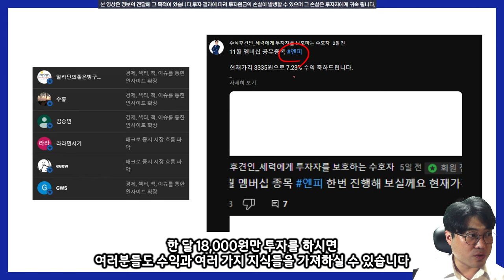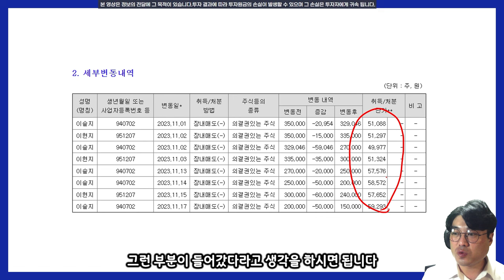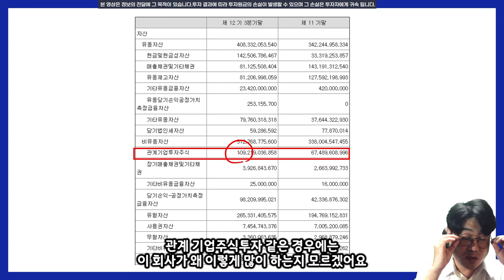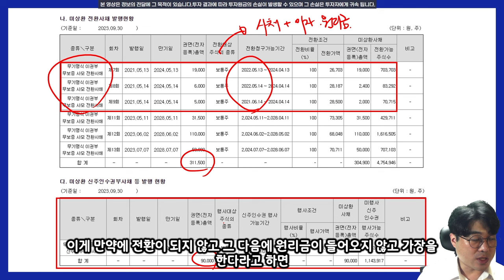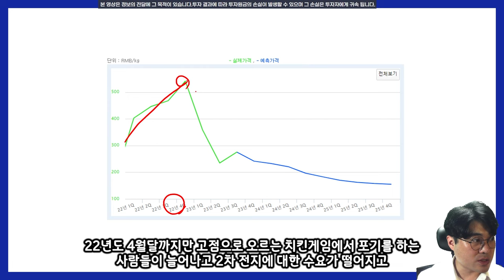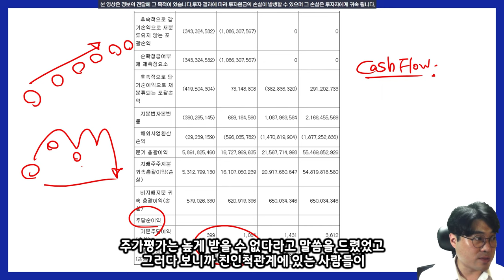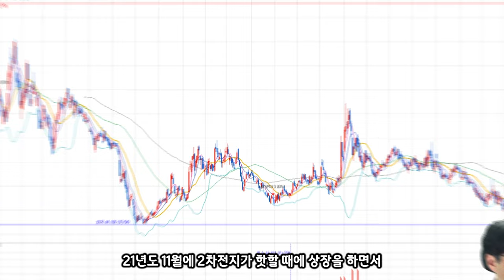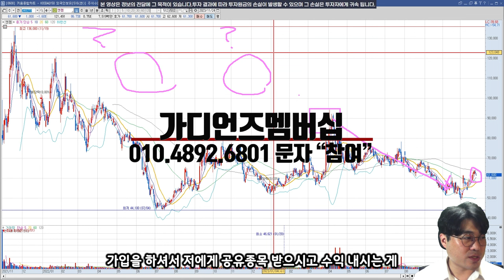[추적v.200] 엔켐은 왜 세력지도 종목들과 엮여 있을까 part.1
엔켐. 글로벌 3위 기업이 세력지도에 포함된 이유는 뭘까요.

😋 문견후가 추천하는 도서 링크 :  "경제적 해자"😋